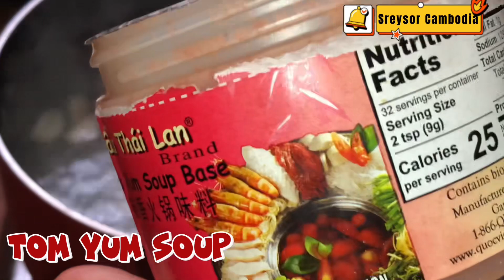Tom Yum Soup/ស៊ុបបង្គាតុងយាំ